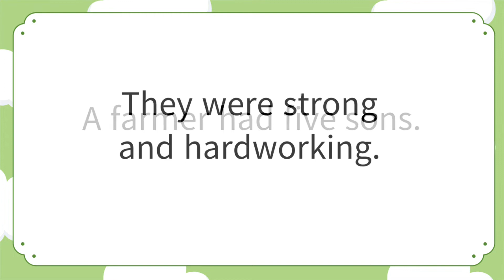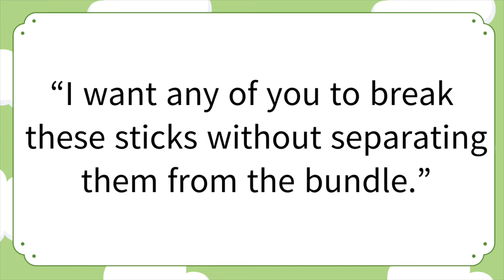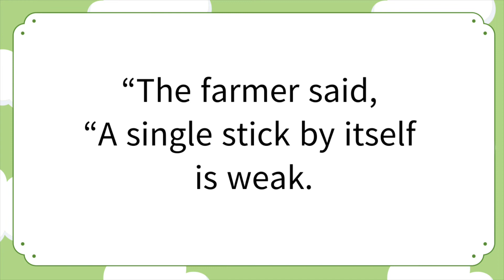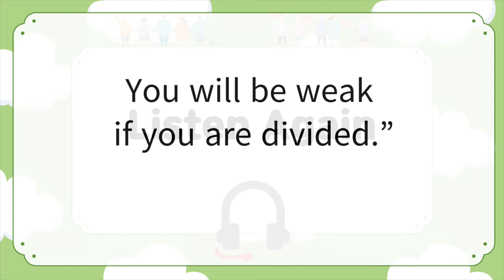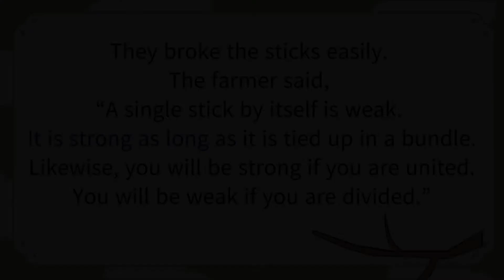English short story series - The farmer and his sons.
English storybook englishfairytales # Englishspeakingthroughstories.

English Short story series - The farmers and his sons.

There were a farmer who has fine sons.
They worked hard but always quarreled and sometimes fought.
The farmer tried to reunite the sons by asking them a simple question.